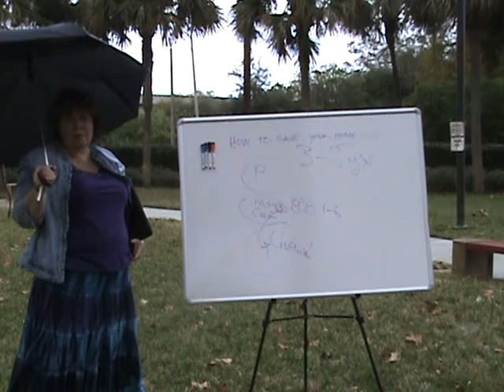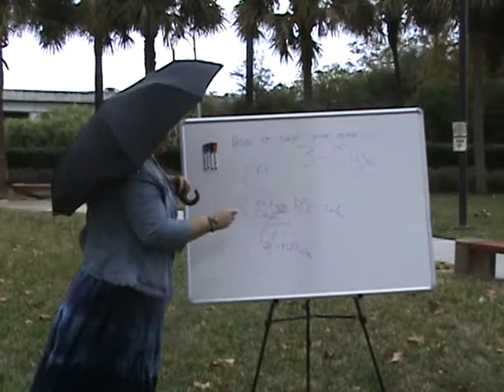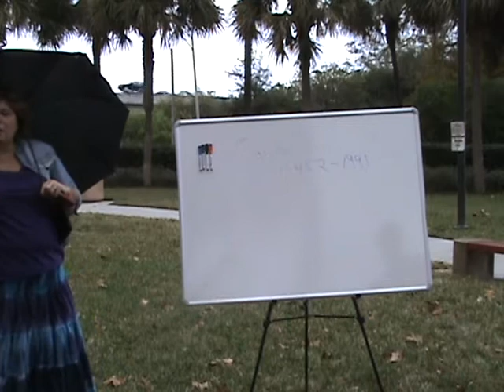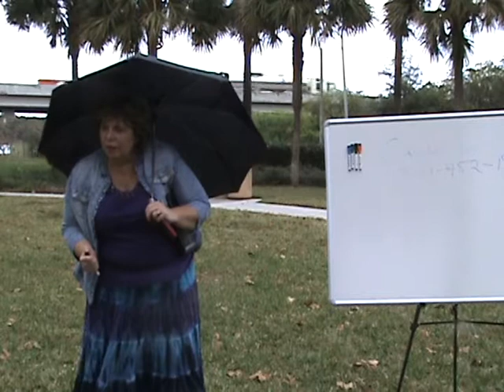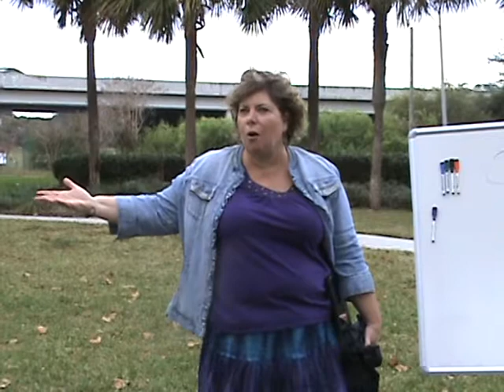OO Teach-in on Foreclosures 2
Carol Bess explains the foreclosure crisis, how it affects everyone, and what can be done to save your home.